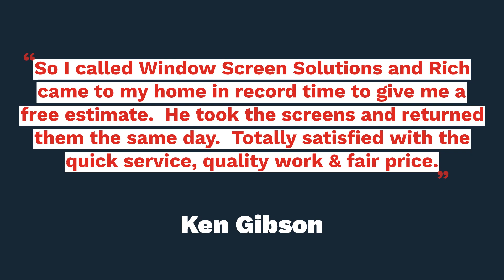Window Screen Solutions | El Dorado Hills | Folsom | Reviews | 916-9191-2171